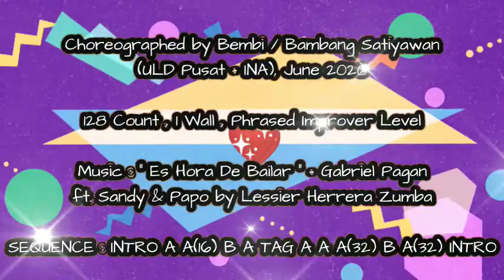IT'S TIME TO DANCE - Line Dance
Choreographed by Bembi / Bambang Satiyawan (ULD Pusat - INA), June 2020

128 Count , 1 Wall
Phrased Improver Level

Music : " Es Hora De Bailar " - Gabriel Pagan ft. Sandy & Papo by Lessier Herrera Zumba

Sequence : Intro A A(16) B A TAG A A A(32) B A(32) Ending

Demo by Beauty LD Lamon💖💃

This video is for promoting exercise health and wellness benefit only purposed only.